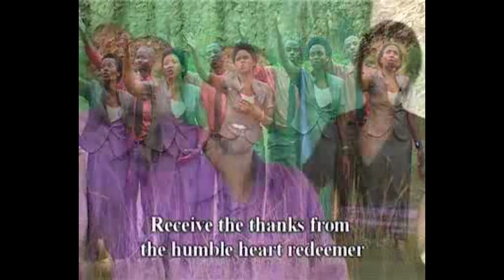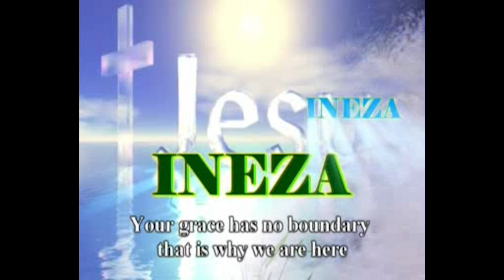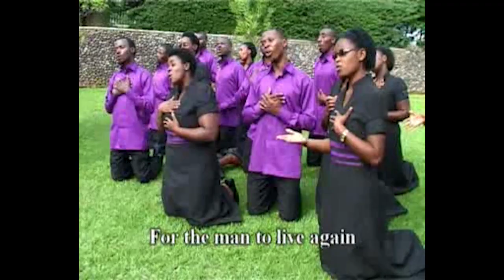Akira Ishimwe by Tujyisiyoni Family Choir SDA Kacyiru Vol 2 2012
Dear Friends, these are some of our old videos that have been scattered all over. We wanted to bring them in one place (Tujyisiyoni Family Choir Official YouTube channel). May you enjoy the messages watching from channel.
Thank you Lovers